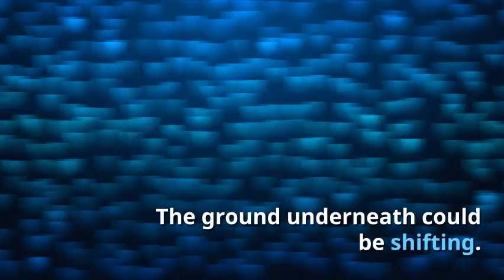5 Reasons to Call A Civil Engineer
A mysterious hole or a suddenly leaning tree... a cracked sidewalk or a dried up pond in the Jacksonville rainy season... these are signs that there could well be something more serious happening underground, and you need to call a Civil Engineering Firm for a professional consult.